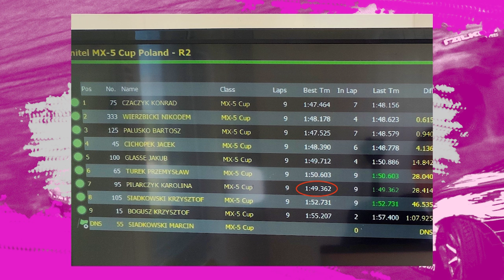Jak zacząć przygodę z motorsportem? Mazda MX-5 CUP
Często zadajecie nam pytanie jak zacząć przygodę z konkretną dziedziną motorsportową. Scenariuszy jest kilka, a jednym z nich jest udział w Mazda MX-5 CUP.  Wystarczy mieć kask, budżet i dobre chęci.

PR Management
Renata Rogólska

Mariusz Dziurleja
Team Manager